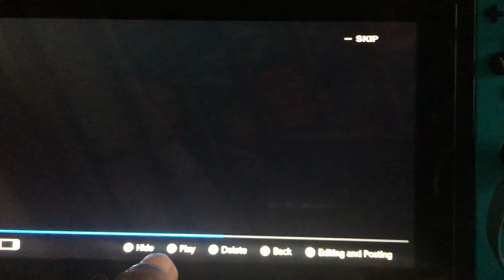Luigi Mansion 3 : Luigi Wake Up By Peach Screaming